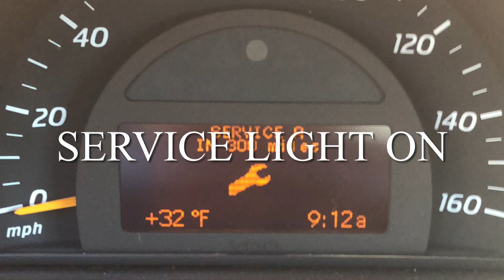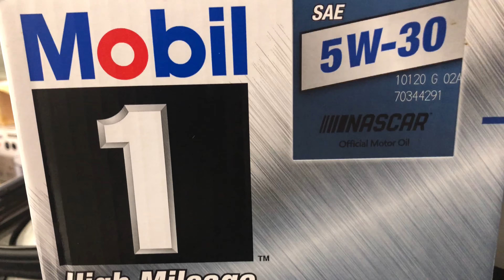How to change engine oil without a lift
Simple oil change for mercedes